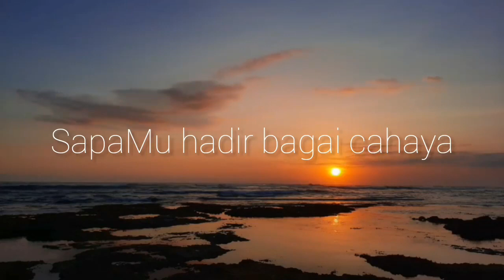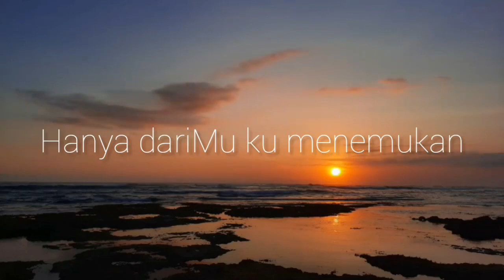CAHAYA CINTAMU, Syair Ken Patmi, Lagu I Gusti Ngurah Wahyudi - 2020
CAHAYA CINTAMU
1 = D dan Eb, 4 Ketuk

Ada yang tak pernah kutemukan
Selain hanya dari padaMu
Ada yang tiada pernah kurasa
Selain dalam damai dekapMu

SapaMu hadir bagai cahaya
Terangi gelap di dalam sukma
Bangun harapan tumbuhkan asa
Segarkan layu di dalam jiwa

Refrein:
Hanya dariMu ku menemukan
Dalam dekapMu ku merasakan
Tulusnya cinta yang KAU curahkan
Teladan kasih tak berkesudahan

Mangupura, 9 September 2020